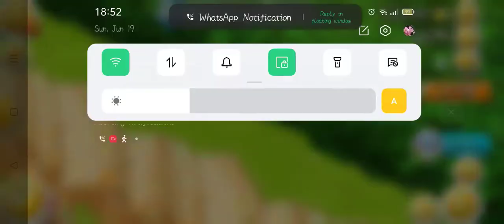Hay Day 🐔🐓🐥 | Episode 8 | SM Gaming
This is HAY DAY game Episode 8.